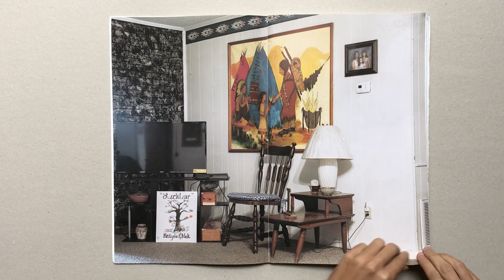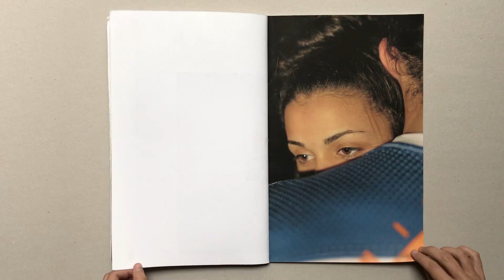Maria Sturm Fiebre Dummy Award 2019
Maria Sturm - "You don't look Native to me"
Finalista Fiebre Dummy Award 2019

"„You don‘t look Native to me“ is a quote and the title of a body of work, that shows excerpts from the lives of young Native Americans from around Pembroke, North Carolina, where 89% of the city’s population identifies as Native American. The town is the tribal seat of the Lumbee Indian Tribe of North Carolina, the largest state-recognized Native American tribe east of the Mississippi River, which means they are federally unrecognized and therefore have no reservation nor any monetary benefits.

I am tracing their ways of self-representation, transformed through history, questions of identity with which they are confronted on a daily basis, and their reawakening pride in being Native. The work consists of portraits, along with landscapes and places, interiors, still lives, and situations. The aesthetic framework that is presented offers clues – sometimes subtle, sometimes loud – for imparting a feeling for their everyday lives.

My work engages an unfamiliar mix of concepts: a Native American tribe whose members are ignored by the outside world, who do not wear their otherness on their physique, but who are firm in their identity. Through photography, video and interviews, I am investigating what happens when social and institutional structures break down and people are forced to rely on themselves and their own resources. This raises questions to the viewer regarding one’s own identity and membership to the unspecified mainstream.

This work was started in 2011.